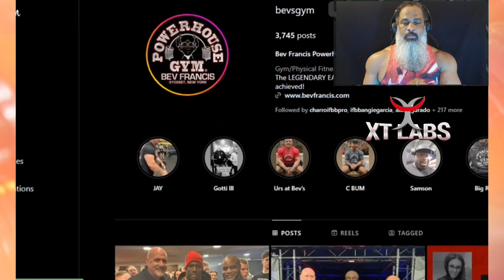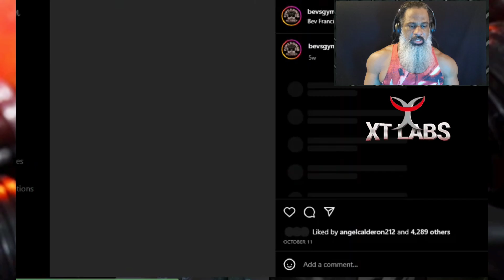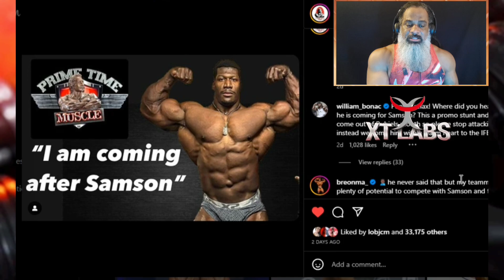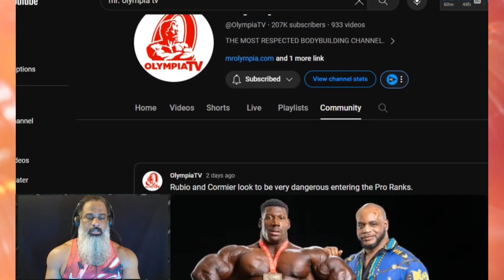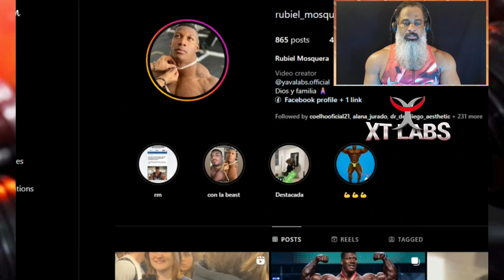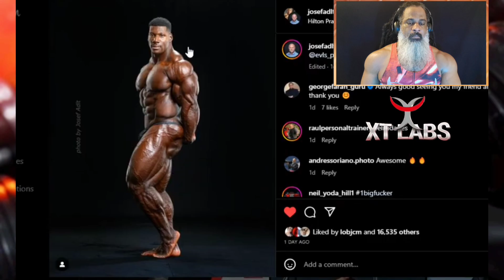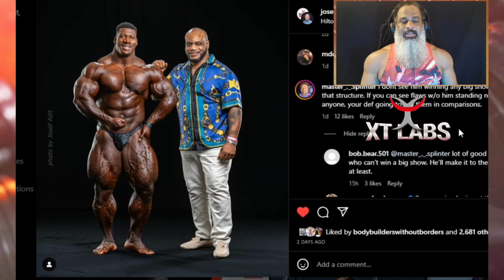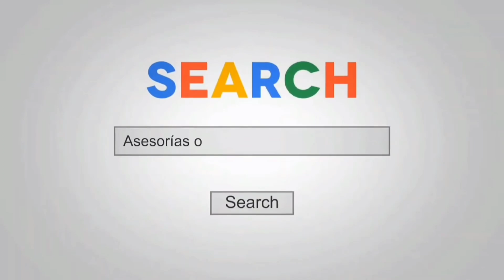El SUCESOR DE BIG RAMY + Rubiel Mosquera LA GENÉTICA más privilegiada para Crecer de la Historia.